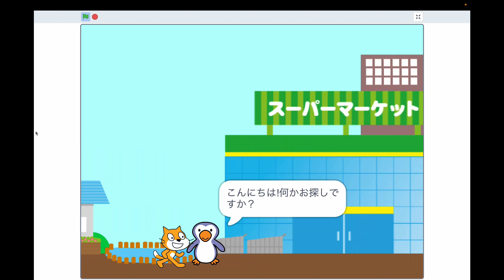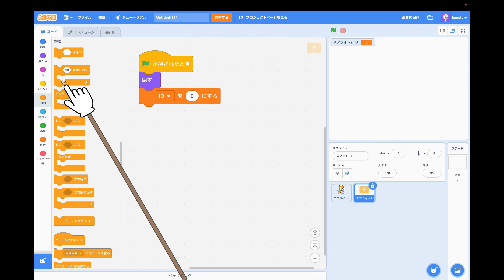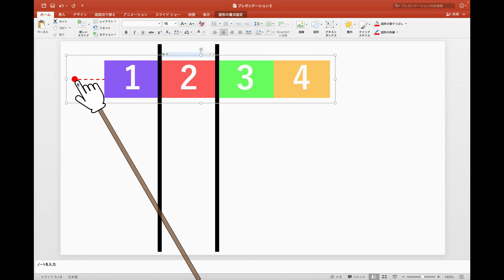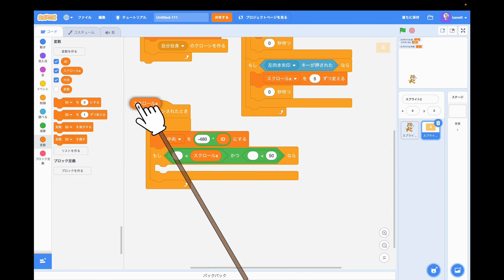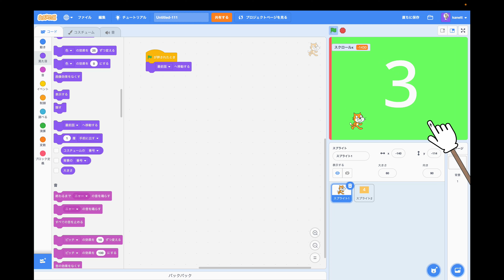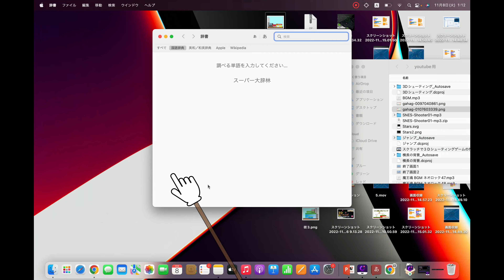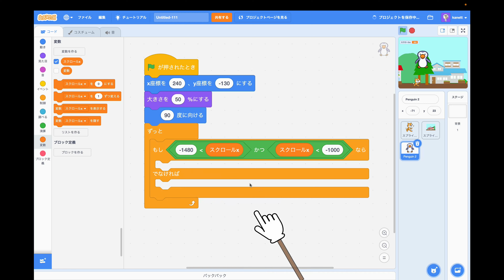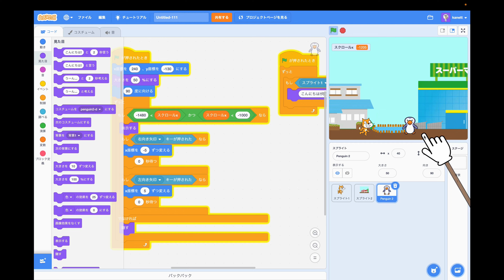スクラッチで横に長い背景・スクロールの作り方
スクラッチで長い背景の作り方を解説します。
横に長いステージの中をキャラクターが自由に行き来できるようになります。